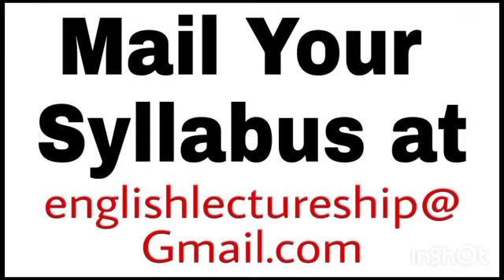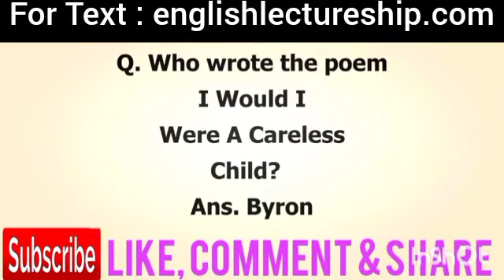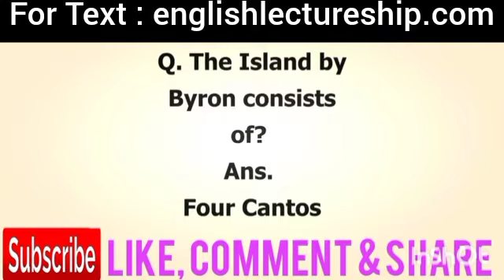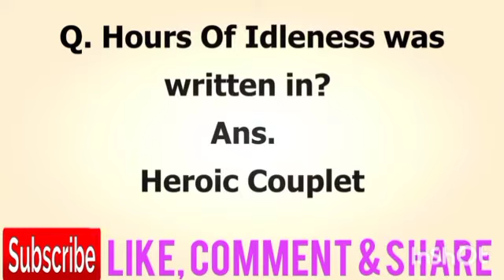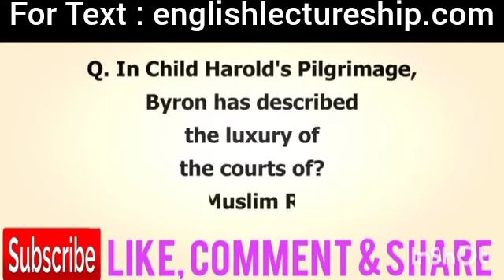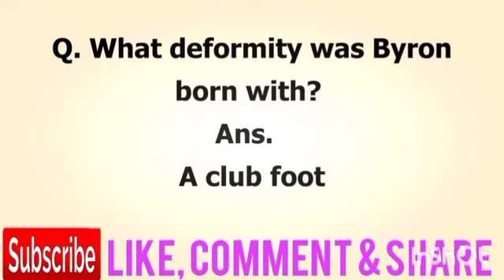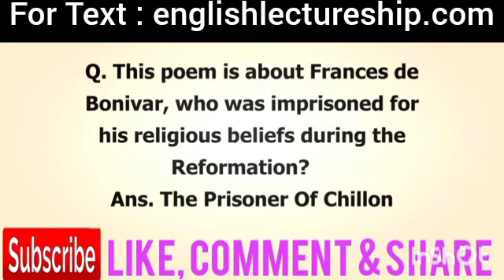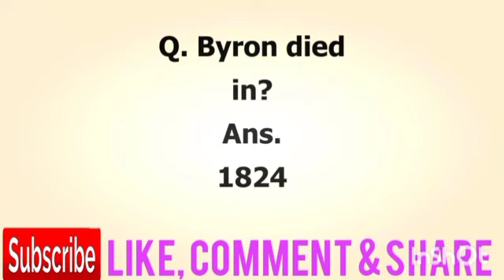Byron l Lord Byron l Byron MCQ's l Byron Quiz l Lord Byron MCQ's l English Lectureship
In this video, we delve into the fascinating world of Lord Byron, exploring key topics through engaging Lord Byron MCQs and a comprehensive Lord Byron Quiz. You'll find a variety of Byron MCQs and a challenging Byron Quiz that test your knowledge on Byron himself. Prepare to tackle detailed MCQs on Lord Byron and an insightful Quiz on Lord Byron. Additionally, we cover MCQs on Byron and a detailed Quiz on Byron, all tailored for those aiming for excellence in English Lectureship. Whether you're a student or a literature enthusiast, this video is an invaluable resource for mastering Byron's legacy.